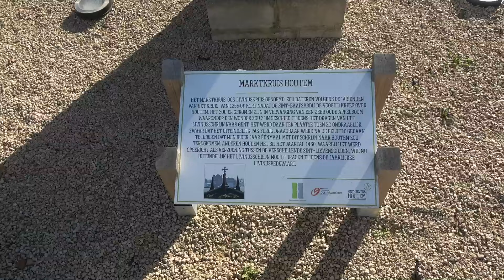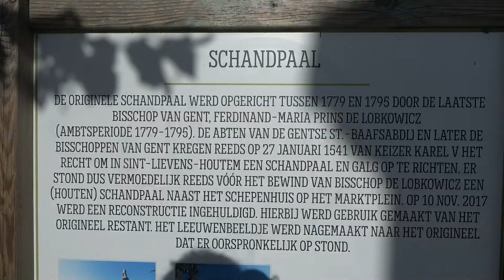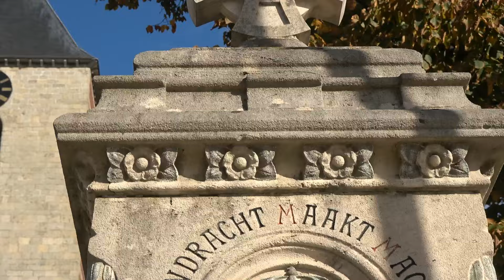Sint-Lievens-Houtem, grootste dorpsmarktplein en bijzonder Livinusgraf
Het marktplein van Sint-Lievens-Houtem is het grootste van België blijkbaar dat niet in een stad is gelegen... Verder herbergt de kerk ook nog het eigenaardige graf van de Heilige Livinus!

Laat me weten of jullie nog bepaalde reeksen/afleveringen willen zien én dan neem ik ze in beraad voor de toekomst!